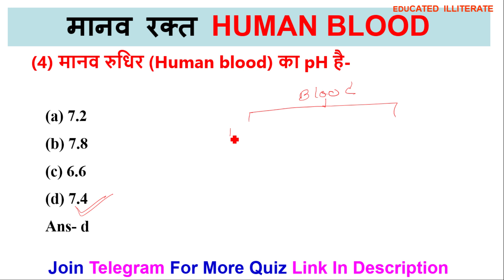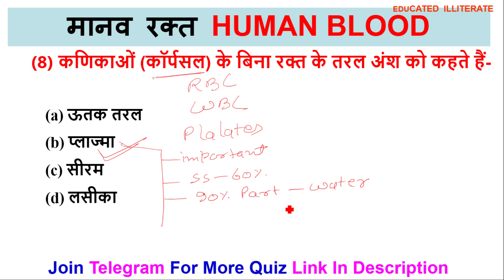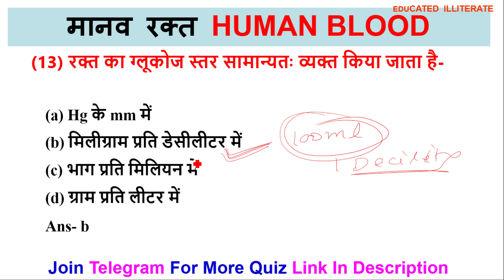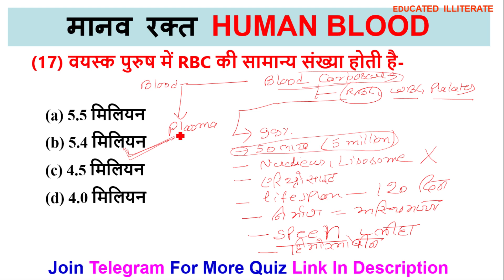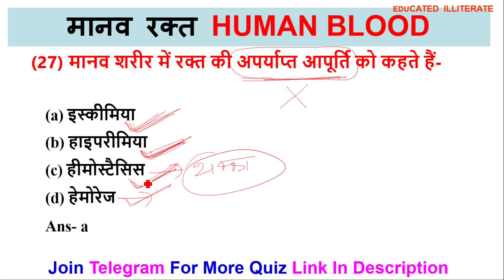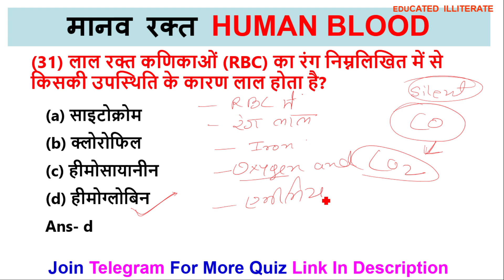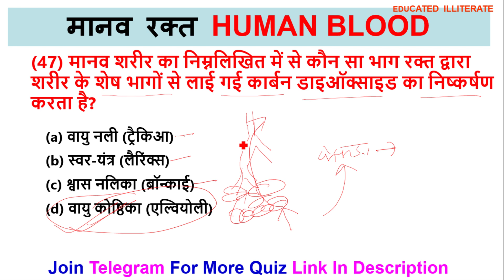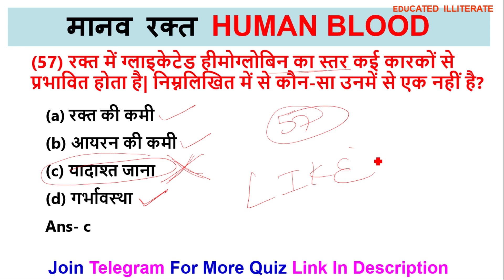6.1 मानव रक्त ll HUMAN BLOOD ll BIOLOGY MCQS ll FOR ALL EXAM